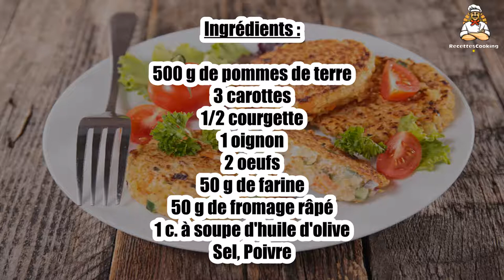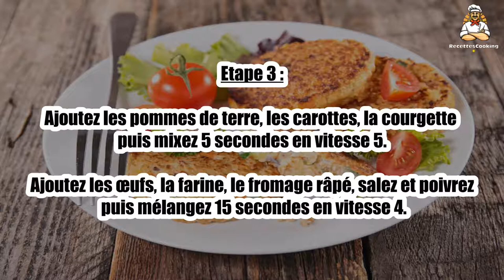Recette : Galettes de légumes au Thermomix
Bonjour à tous, aujourd’hui recettescooking.com vous présente la recette suivante : Galettes de légumes au Thermomix

TEMPS TOTAL : 20 min
Préparation : 10 min
Cuisson : 10 min

Ingrédients :

500 g de pommes de terre
3 carottes
1/2 courgette
1 oignon
2 oeufs
50 g de farine
50 g de fromage râpé
1 c. à soupe d'huile d'olive
Sel
Poivre

Etape 1 : Pelez et coupez en 2 l’oignon. Epluchez et coupez les pommes de terre et les carottes.

Lavez et coupez en tronçons la courgette.

Etape 2 : Dans le bol de votre robot de cuisine Thermomix, mettez l’oignon et mixez 5 secondes en vitesse 5.

Raclez les parois avec la spatule puis ajoutez l’huile d’olive. Faites rissoler 5 min à 100°C en vitesse 1.

Etape 3 : Ajoutez les pommes de terre, les carottes, la courgette puis mixez 5 secondes en vitesse 5.

Ajoutez les œufs, la farine, le fromage râpé, salez et poivrez puis mélangez 15 secondes en vitesse 4.

Etape 4 : Dans une poêle huilée, faites cuire des petits tas de pâte et retournez à mi-cuisson.